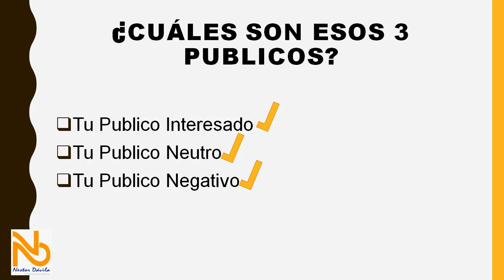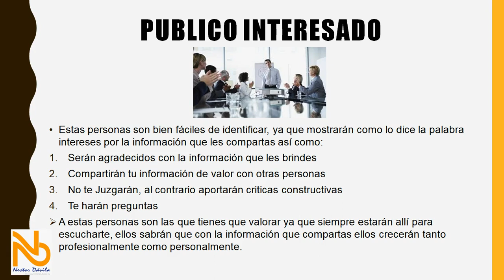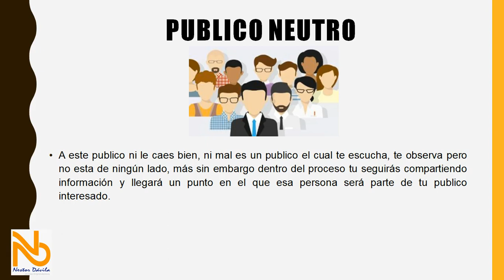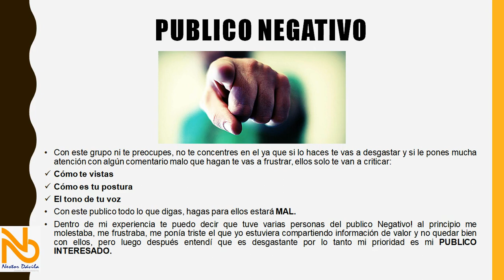Existen 3 Publicos cuando inicies tu negocio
Cuando tines un Negocio o estas iniciando te toparás con 3 Tipos de Publico:

1) Tu Publico Interesado
2) Tu Publico Neutro
3) Tu Publico Negativo

Mira el video y aprende a lidiar con los 3!

Inicia Tu Negocio
Negocios online